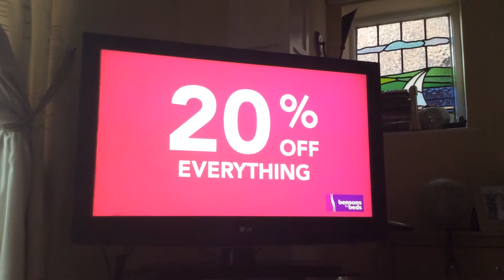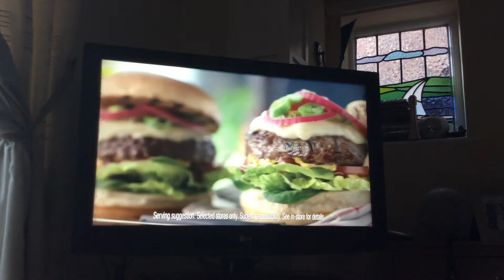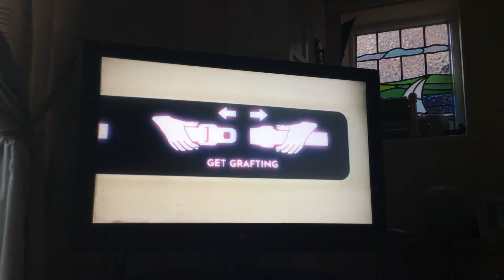ITV Granada Adverts | Fri 25|5|2018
End of Corrie
ITV Yellow & Grey Logo Break Bumper
Pick up
Mitchum
Very
Bensons for Beds
Strokers
Matilda
M & S (Marks & Spencer)
Specsavers
Victoria Plum
DFS
Samsung